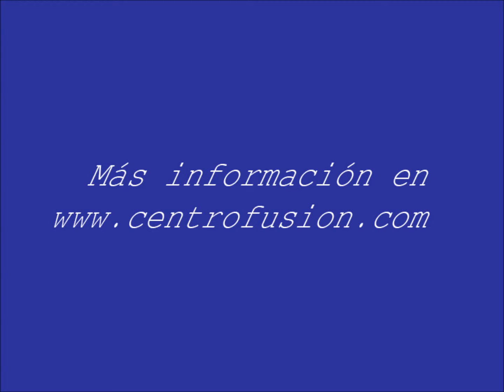Trabajo de la Universidad: Comunicación integrada de mercadeo.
Propuesta de cómo debería ser el anuncio en video para televisión o web. Aplicamos el método AIDA en una campaña de publicidad. Esto es parte del plan de la comunicación interna y externa de una organización.